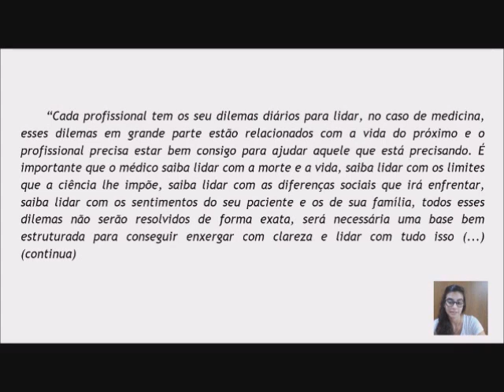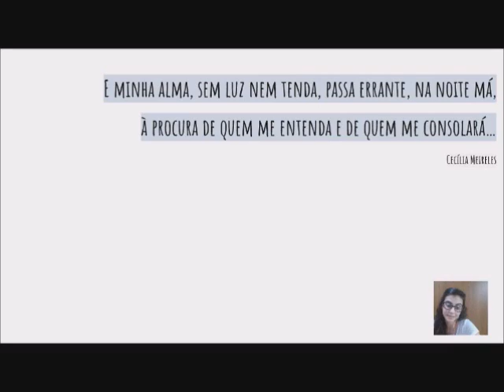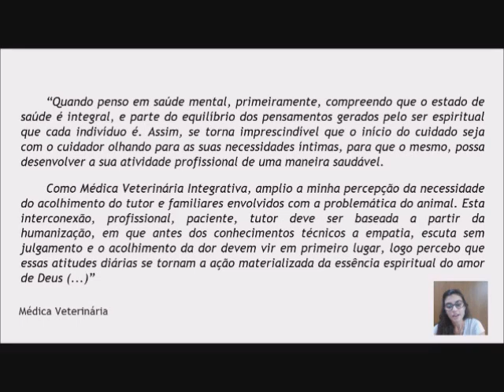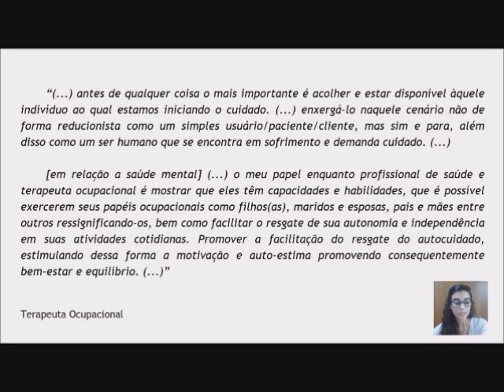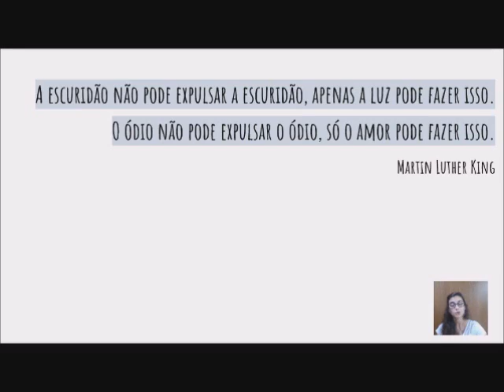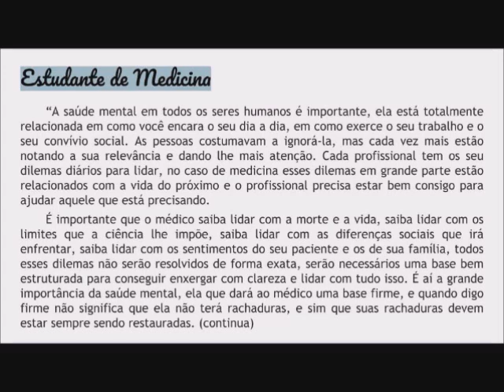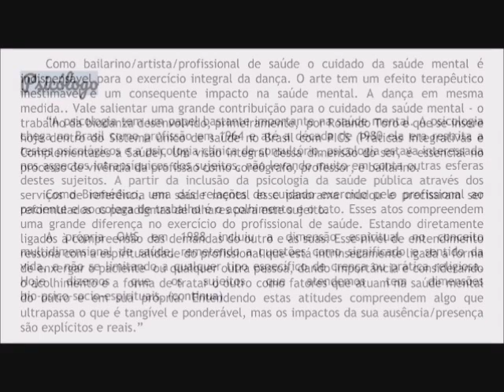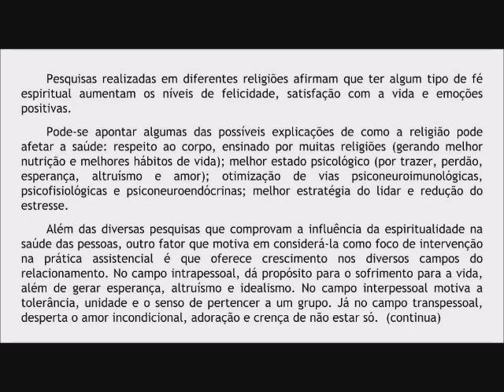Amanda Domingos (AME-EPE) - Palestra: Saúde Mental Em Foco - Múltiplos Olhares e Intervenções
Jornada Virtual de Saúde Mental e Espiritualidade
Associação Médico-Espírita do Estado de Pernambuco (AME-EPE)

Palestra: Saúde Mental Em Foco - Múltiplos Olhares e Intervenções
Palestrante: Amanda Domingos (AME-EPE)

2020